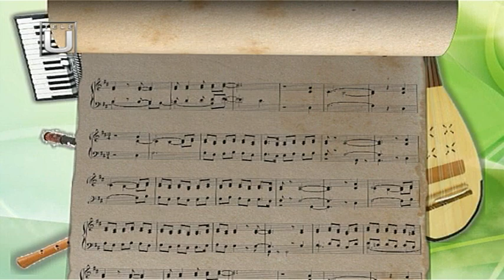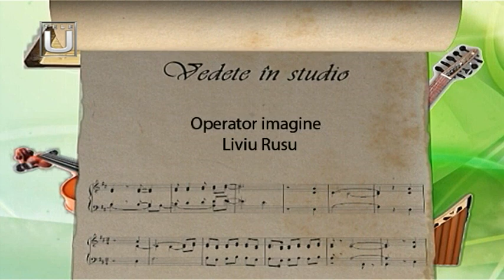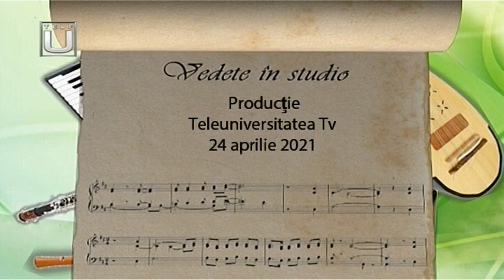DESTINE POPULARE. Invitată: Miruna Muftar